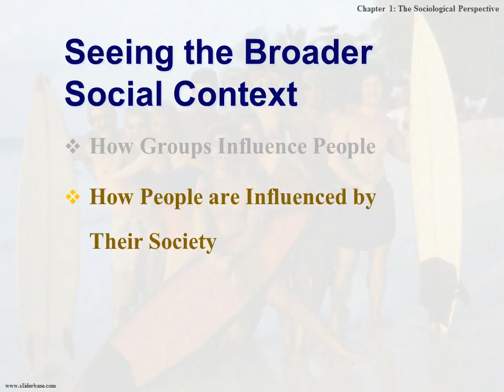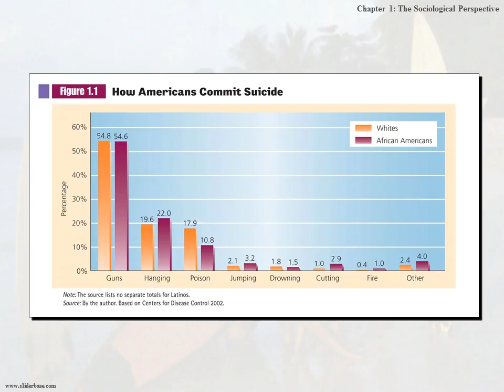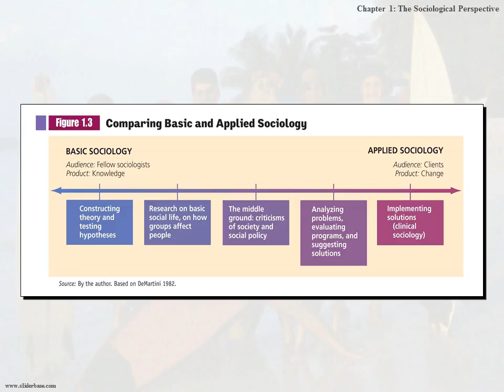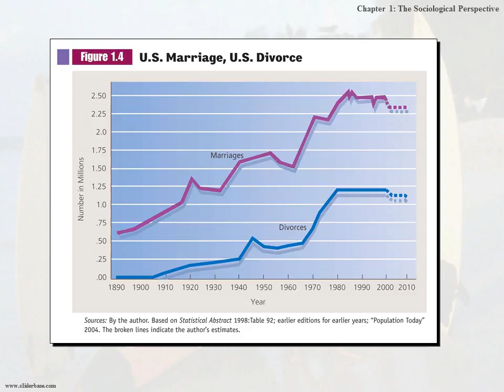The Sociologucal Perspective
The Growing Global Context
 The Global Village
 Instant Communication
 Sociology Studies both the Global Network and Our Unique Experiences

Sociology and the Other Sciences
The Natural Sciences—Explain and Predict Events in Natural Environment
The Social Sciences—Examine Human Relationships
Anthropology - Studies Culture
Economics - Studies the Production and Distribution of Goods and Services
Political Science - Studies How People Govern Themselves
Psychology - The Study of Processes Within Individuals
Sociology - Similarities to Other Disciplines

Origins of Sociology
Tradition vs. Science
Emerged mid-1800s
Grew Out of Social Upheaval
Rethinking of Social Life
The Success of Natural Sciences

Emile Durkheim and Social Integration
Got Sociology Recognized as Separate Discipline
Studied How Social Forces Affect Behavior
Identified “Social Integration” - Degree to Which People are Tied to Social Group